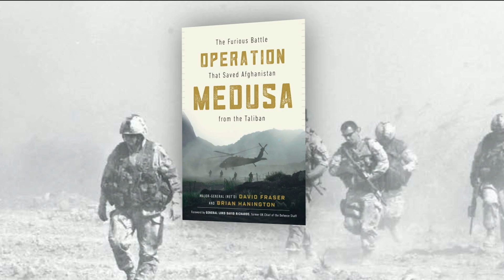‘Operation Medusa’ explores a crucial battle that may have saved Afghanistan | Your Morning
Retired Major-general David Fraser talks about the harrowing stories behind his book ‘Operation Medusa.’